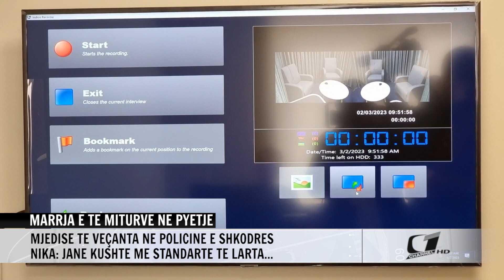MARRJA E TE MITURVE NE PYETJE